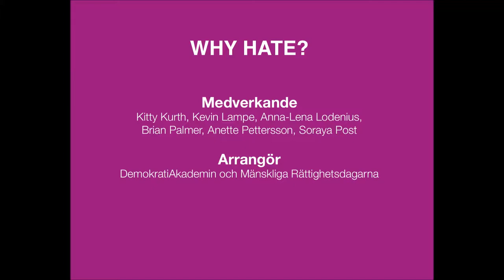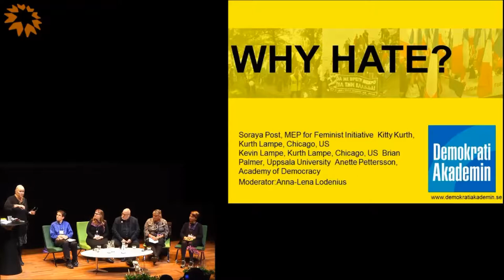MR-dagarna 2014: Why hate?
Nationalism is spreading and gaining ground all over the world. Front National is now the largest political party in France. Both UKIP in England and the Danish People’s Party in Denmark are gaining ground. In the U.S., racist organizations have increased dramatically since Obama became president.

Should we allow that nationalism is spreading? How does this effect us in Sweden and what role does the Sweden Democrats have in this?

Participants: Soraya Post, Member of the European parliament (Fi), Kitty Kurth, Kevin Lampe, Kurth Lampe, Chicago, Brian Palmer, Uppsala University and Anette Pettersson, DemokratiAkademin.
Moderator: Anna-Lena Lodenius, journalist and author.

Organizer: MR-dagarna and DemokratiAkademin.

Umeå Folkets Hus, Sweden
November 2014